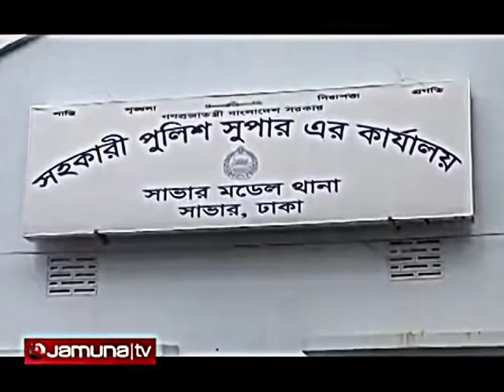বিদেশ ফেরত স্বামীকে হ*ত্যা করল তারই স্ত্রী ও তার প্রেমিক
বিদেশ ফেরত স্বামীকে হত্যা করল তারই স্ত্রী ও তার প্রেমিক

Report on air channel :
Jamuna Television